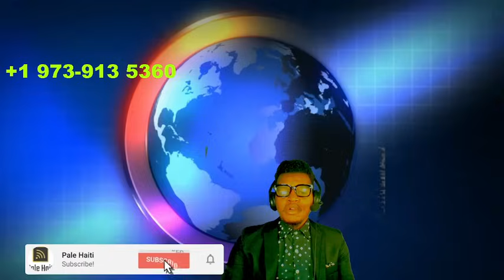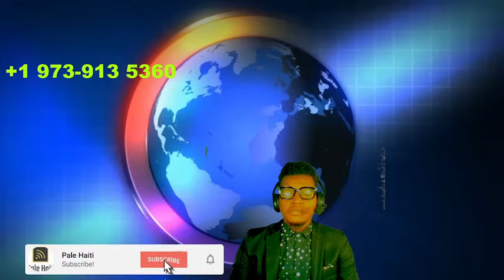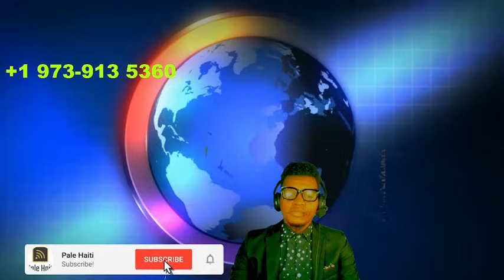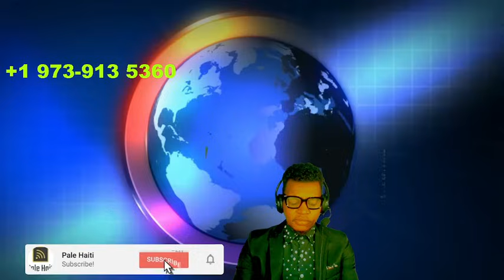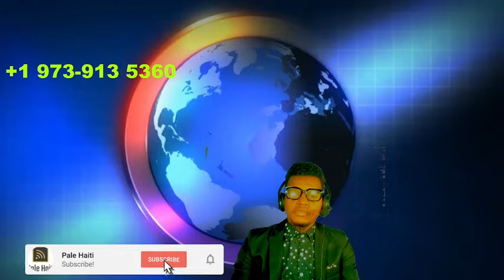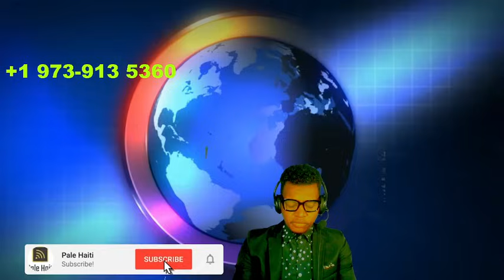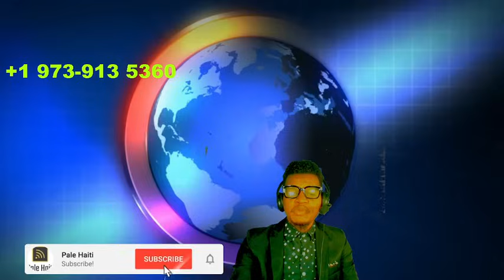15 SEPT/ GWO KOURI, LUIS ABINADER MANDE NOU BATAY, AJAN BSAP, LAME DOMINIKEN, aryèlanri, andremichèl